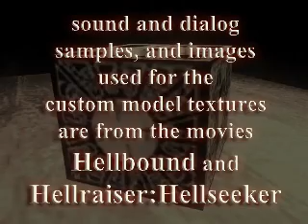Hellraiser Ravenholm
This is a machinima inspired by the Hellraiser movies (based on the book the Hellbound Heart by Clive Barker).  I used sound samples from both Hellbound and Hellseeker.  I did the best I could to edit the models look like the the movies by just editing the skins, since I haven't learned to edit the base models yet.  I used Doctor Breen as Pinhead incase it isn't obvious, and the bottom half of a milk carton for the Lament Configuration.  I did all of the capturing, custom textures, sound and video editing myself in about 2 weeks time. I used Half-Life 2, faceposer, garry's mod 10, Photoshop 6, Premier 6, and Cool Edit Pro.  I hope you enjoy it.